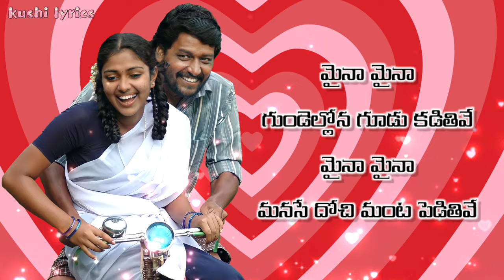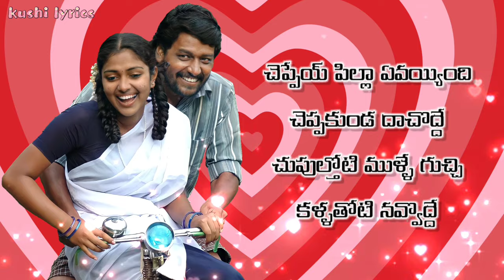Maina Maina / మైనా మైనా గుండెల్లోన గూడు కడితివే Song Lyrics In Telugu | Prema Khaidhi 2011